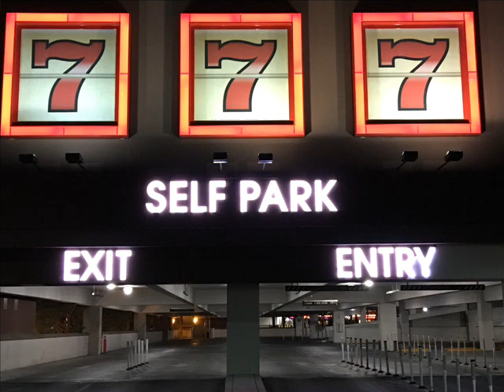57 陳思安 枕頭香